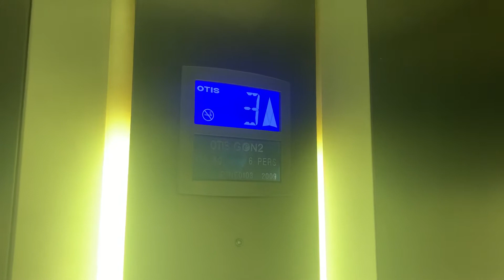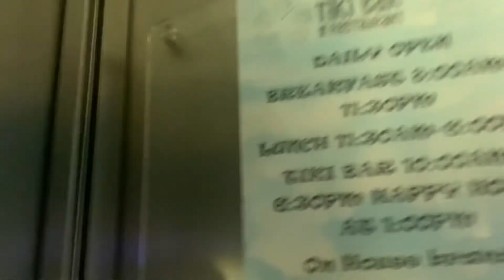Otis Traction Elevator @ The Paradise Beach Villas-Eagle Beach Aruba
This is the elevator at the Paradise Beach Villas in Eagle Beach Aruba.

Brand: Otis Gen 2 European
Type: Traction
Capacity: 1000 kg
Speed: Unknown
Levels served: 4